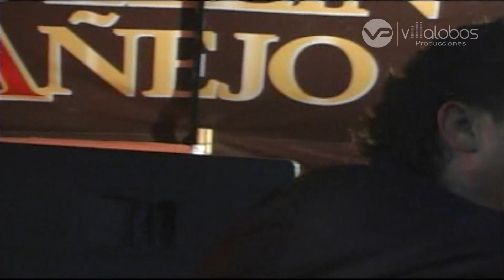EL ORIGINAL SILVESTRE DEL AYER EN SINCELEJO